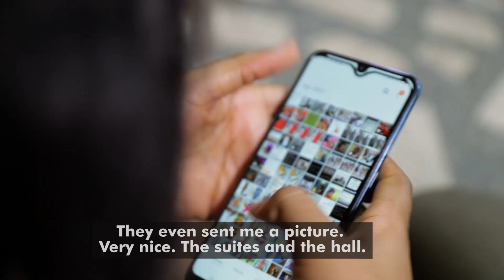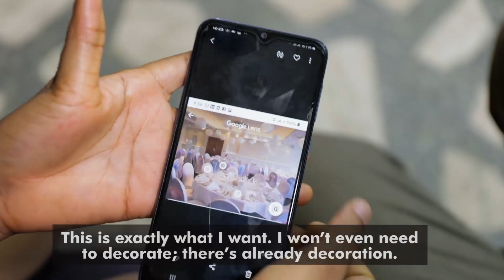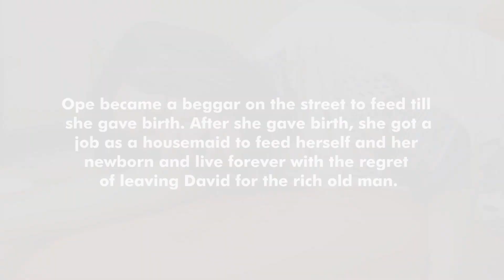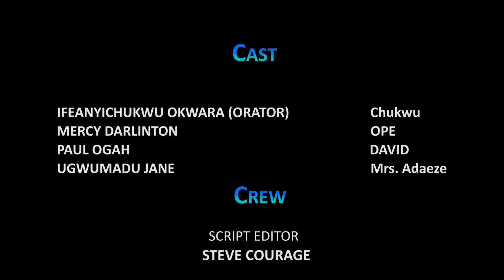21 Year Old Lagos Girl Married 79 Yr Old Man Bcs of Money. She REGRET it Forever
21 Yr Old Lagos Girl Married 79 Yr Old Man Bcs of Money & Regret it Forever